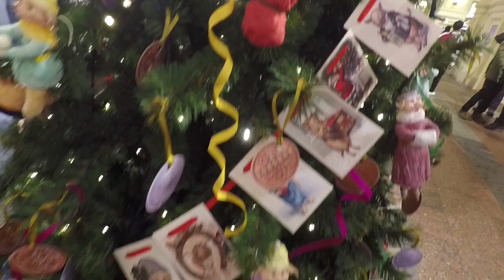🎄ПОЗДРАВЛЕНИЯ С НОВЫМ ГОДОМ 2019🎅